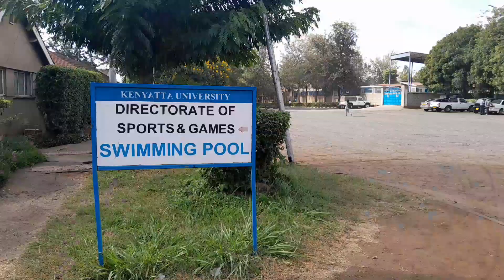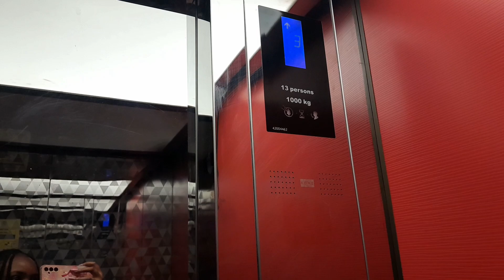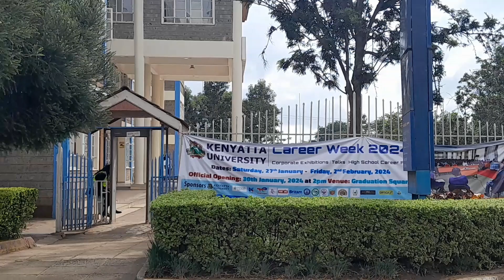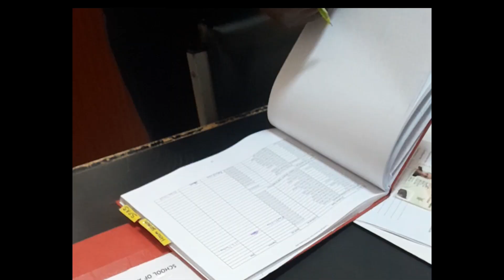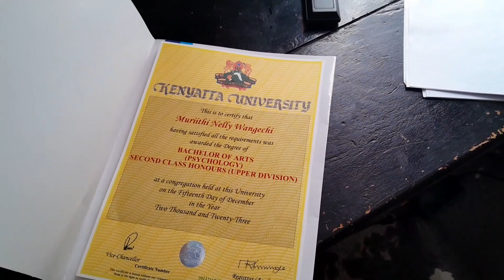A Thursday in My Life: Certificate Pickup// Delicious Brunch//Town Meeting//Fellowship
"Join me on a journey through my Thursday! 🌟 From the hustle of picking up my certificate at KU to a delightful brunch prepared by my sister Faith. The day unfolds with a crucial town meeting, followed by an evening of fellowship and a heartwarming late-night prayer session with my amazing sisters. 🙏✨ DayInTheLife CertificatePickup FamilyBrunch TownMeeting FellowshipEvening PrayerSession SisterBond"